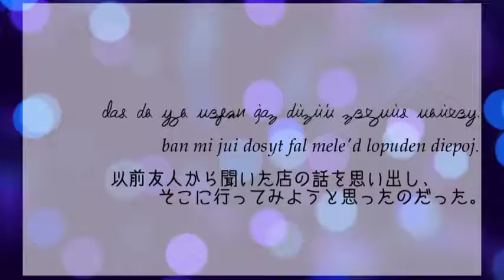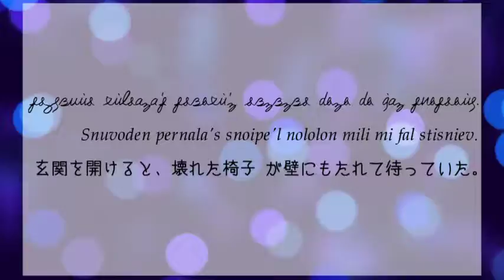【Conlang】『アルヒトの手記』リパライン語読み上げ【異世界】